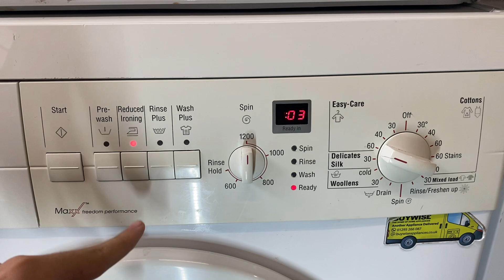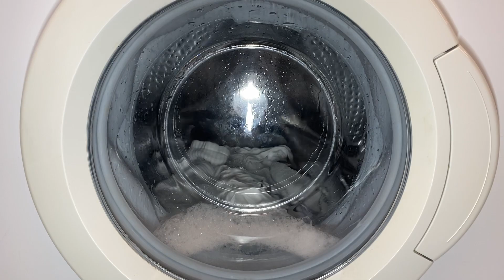Bosch WFO2467GB/15 - Easy Care 60°C with Reduced Ironing and Rinse Plus (Full Cycle)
0:00 Loading
1:17 Selecting Program
1:24 Start
2:34 Sensing/Saturation
10:33 Main Wash
36:46 Cool Down
39:28 1st Spin 500rpm
43:19 1st Rinse
48:04 2nd Spin 600rpm
52:18 2nd Rinse
57:04 3rd Spin 600rpm
1:00:45 Final Rinse
1:04:40 Final Spin 600rpm
1:12:10 Slow Down
1:12:34 Anti Crease
1:17:35 Finished